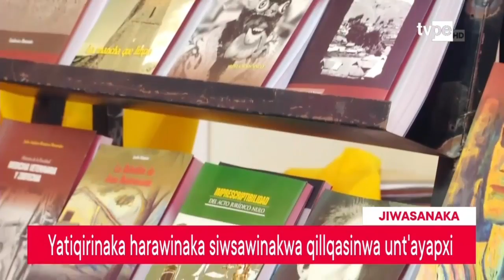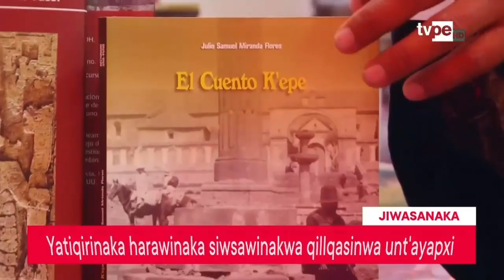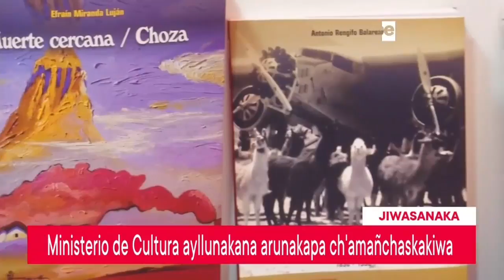Panka qhatunxa, mä qutu yatiqirinakaxa, harawinaka ayllunakana...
Panka qhatunxa, mä qutu yatiqirinakaxa,  harawinaka ayllunakana arunakapata qillqt’asinwa harawt’apxi